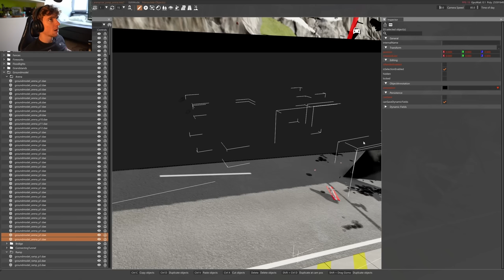Jarno Opmeer Plays BeamNG Drive for the First Time